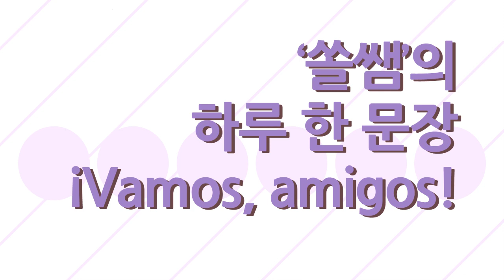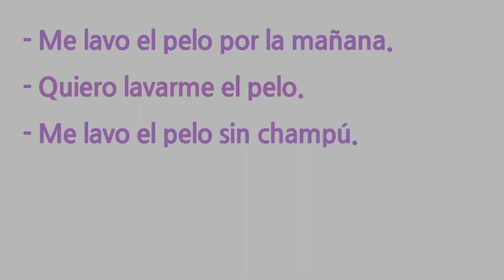스페인어 동사 #54. 머리를 감다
여러분들은 주로 아침에 머리를 감으시나요? 아님 밤에 감으시나요? 전 원래 Me lavaba el pelo siempre en la noche 였는데, 파마 하고 나서는 아침에 감는 중이에요.. =)